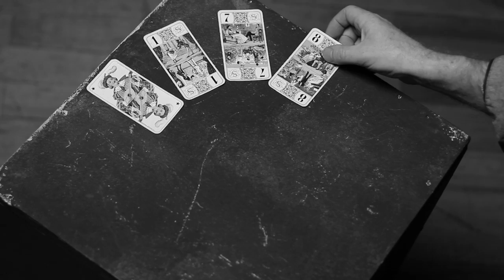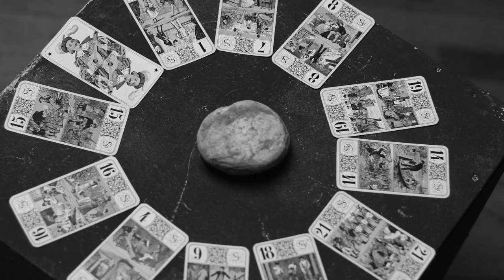Ptarmigan Army - Circling (Official Video)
Directed by Gaëlle Créau at camerastylo.fr

"Circling" is the first single taken from Ptarmigan Army EP/ 2017
Words & Music Steven Johnston
"Circling" recorded by Gilles Ariel de Ménard @ studio1967/ Jean-François Noyon @ WithKidsAround Recordings/ Cédric Monnet @ downmixmastering.com

Mastering Cédric Monnet @ downmixmastering

"Circling" produced by Soda Pop Kid @ WithKidsAround Recordings